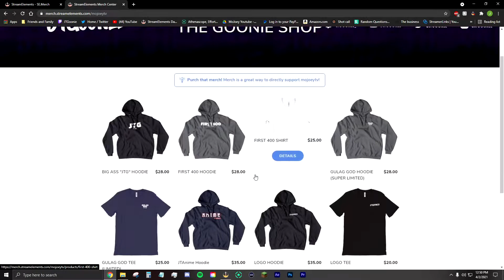FINALLY USING THE FFAR AND THE AUG IN SEASON 2! - (Call Of Duty: Warzone)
⚪⚫🟣🔴 Welcome to The Goon Squad 🔴🟣⚫⚪

Gulag looking fly as hell!

I haven't really used the FFAR or the AUG in warzone but that is all changing. After using them for a while I can honestly say they are my new favorite weapons!
💜 Check me out on Twitch! Live 5 days a week for EVEN MORE Call Of Duty Content!
Twitch.tv/JTGoonie_

🔰  SOCIALS  🔰

Songs in the video: